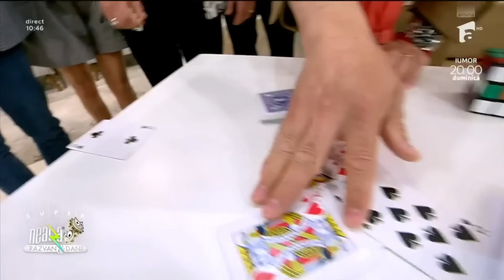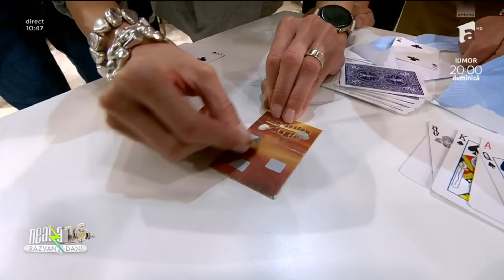Ramona, te-am visat dezbracata, o sa răcești în următoarea perioada la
am adus moda de la Milano la Neatza Alătură-te acestui canal pentru a primi acces la beneficii: